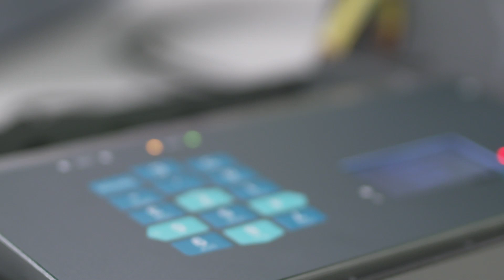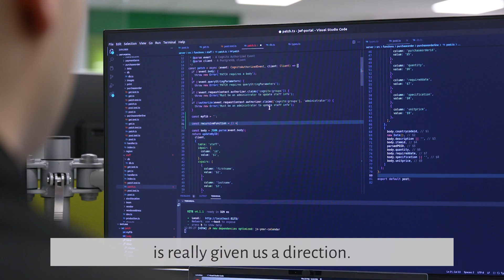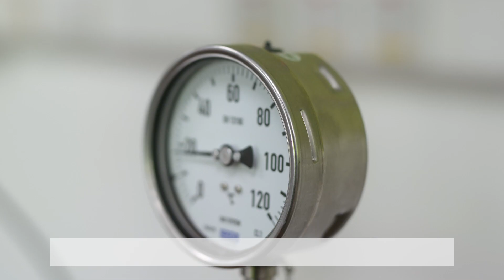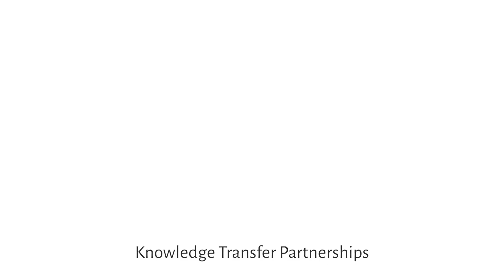KTP - JWF Process Solutions Ltd & University of Strathclyde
Calum Mortimer, Dr Steve Paton and Robert Allan speak about their 24-month Knowledge Transfer Partnership (KTP) with JWF Process Solutions Ltd which started on 03/05/2021 and finished on 02/05/2023. In addition to Dr Paton, the academic team from University of Strathclyde included Prof Harry Sminia, Prof Lesley Walls and William Wallace. The KTP project drew on expertise from 2 departments across the University: Management Science and Computer and Information Sciences. The project was supported by the West of Scotland KTP Centre.

The project goal was to support business model transition from sensor supply to provision of a software-based data and information service sales solution, by embedding operational capability and management expertise, enabling future growth through efficient implementation and execution of business improvement processes.

Associate Calum Mortimer and the team from JWF and University of Strathclyde have received an "Outstanding" grade A for their KTP project.

KTP Grant Number – 12505
Innovate UK Reference – 95647
Funders: The Department of Business, Energy and Industrial Strategy and JWF Processing Solutions

KTP connects businesses that have an innovation idea with the academic expertise to help deliver it. Right now, around 800 businesses, 100 knowledge bases (universities and other research organisations) and over 800 graduates are involved in KTPs – collaborative, transformative, three-way partnerships creating positive impact and driving innovation.
The West of Scotland KTP Centre is a collaboration with Glasgow School of Art, Glasgow Caledonian University, University of Glasgow, and University of Strathclyde. The Centre has over 27 years' experience developing and supporting high quality KTPs and is recognised as a UK centre of excellence. Their dedicated KTP team supports partners from idea to impact.